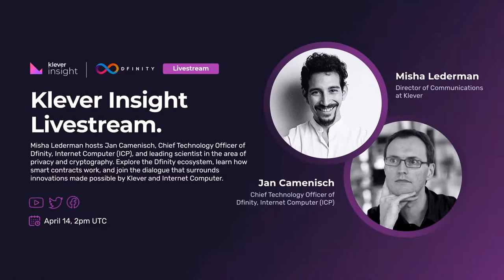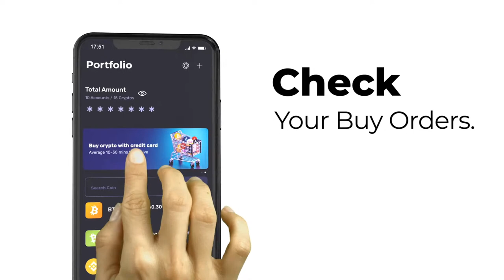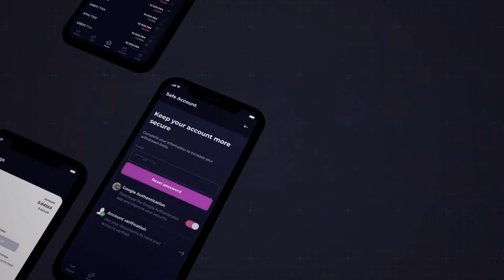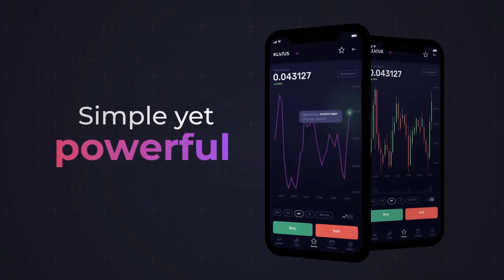Misha Lederman hosts Jan Camenisch, CTO of Dfinity, Internet Computer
Misha Lederman hosts Jan Camenisch, Chief Technology Officer of Dfinity, Internet Computer (ICP), and a leading scientist in the area of privacy and cryptography. Explore the Dfinity ecosystem, learn how smart contracts work, and join the dialogue that surrounds innovations made possible by Klever and Internet Computer.